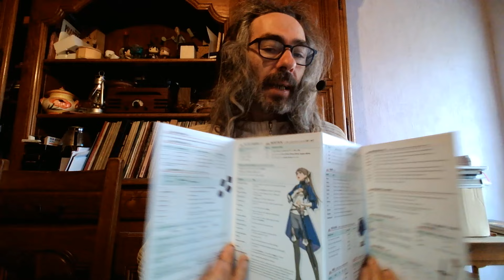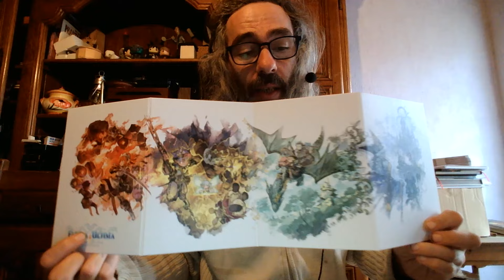Fabula Ultima, Pack du MJ Remastered (l'écran en simple)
Coucou :)
Voici donc l'unique goodies dispensable de cette merveilleuse gamme :)
En vf c'est chez Don't Panic game !

Le Tipeee pour participer, franchement j'ai pas trop besoin de vos sous en ce moment (mais je prend toujours les pdf des nouveautés :p) :